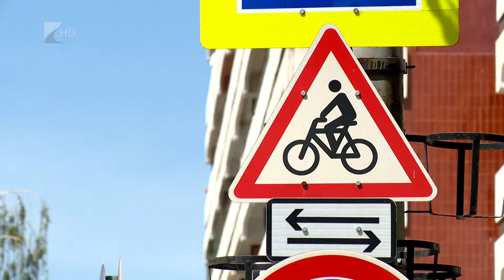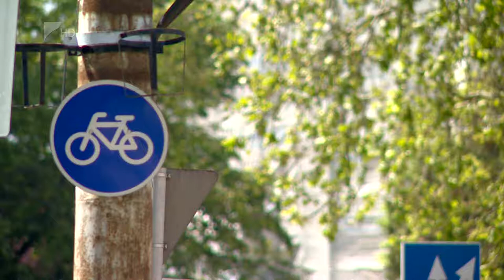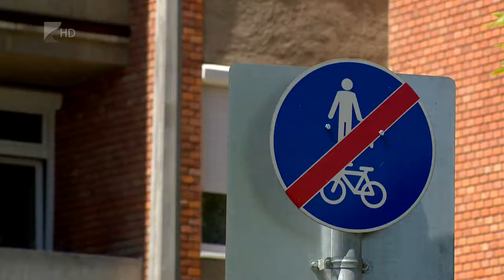Kerékpáros balesetek - Kölcsey Tv